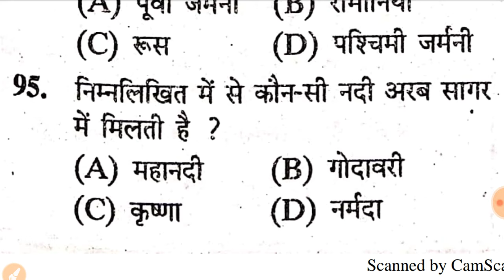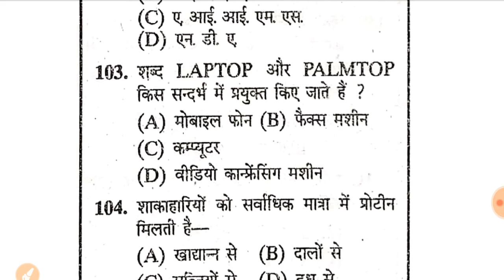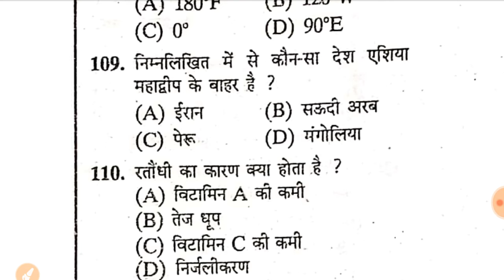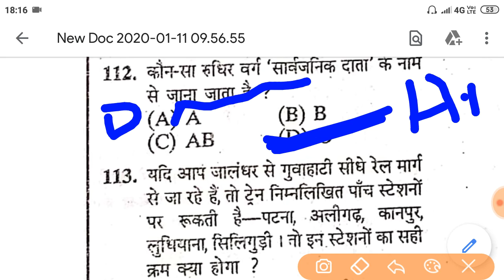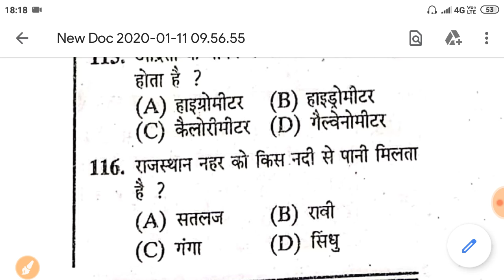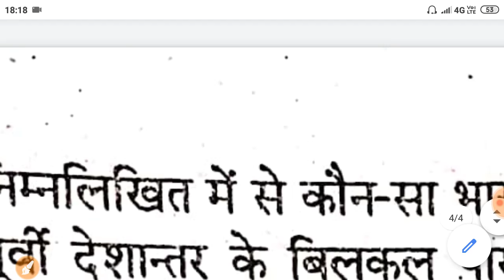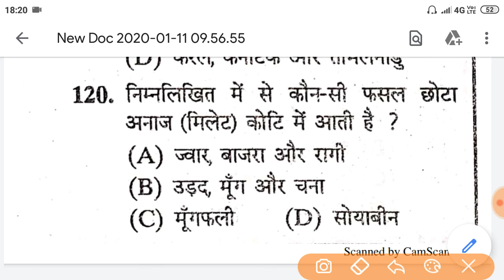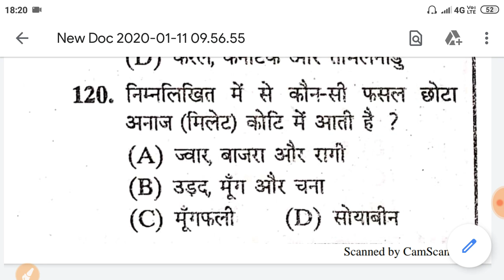Mission Ntpc series 15#FOR_rrc_rrb_ntpc_alp_tech_group d_tc_cc_ta_ca#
mission ntpc series 15#
BY:- Rishi ranjan kumar
for_group d_asm_ntpc_tte_tc_ca_alp_tech_gaurds#
FOR MORE UPDATES VIDEO 👇👇👇👇👇
MASTERMIND
MASTEIND